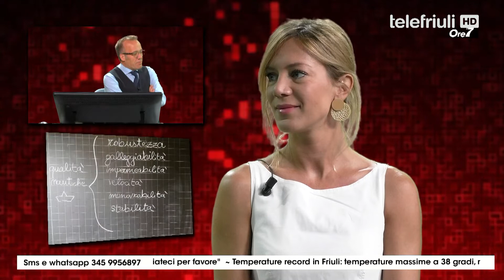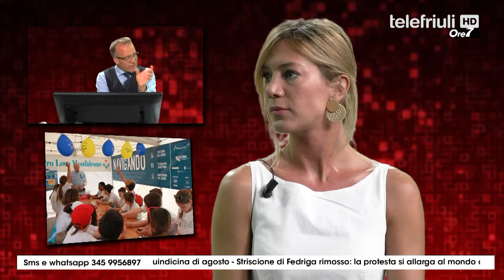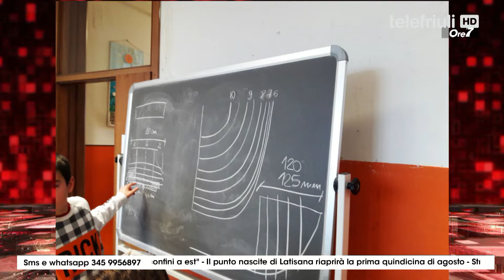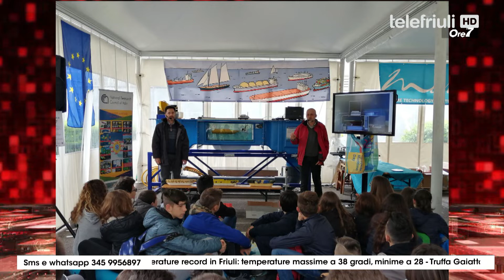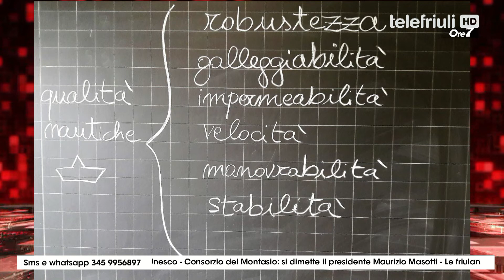Ore 7 - ospite CLIO KRASKOVIC - 27 Giugno 2019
Ospite:
Clio Kraskovic, Mare FVG
Conduce:
Daniele Paroni